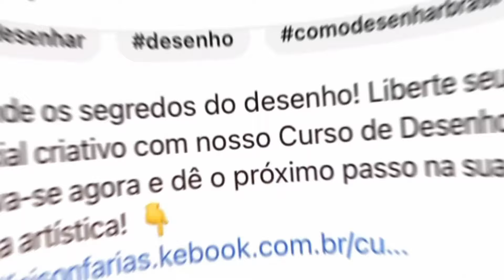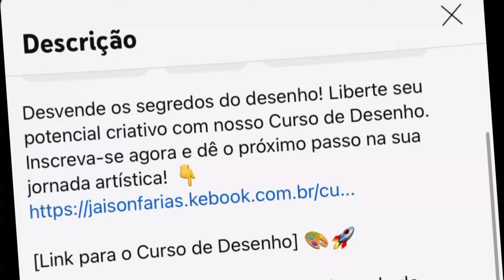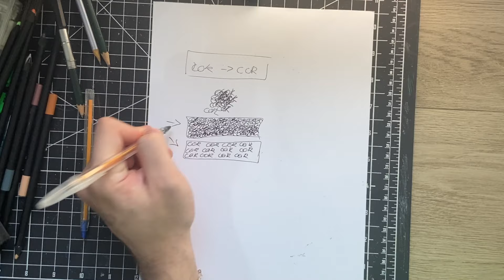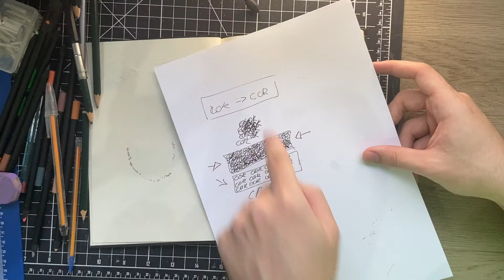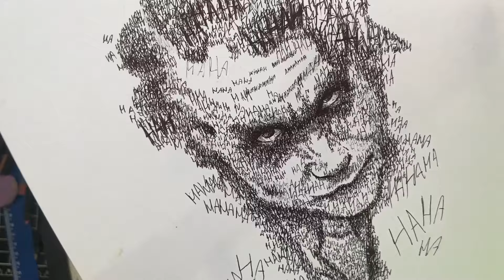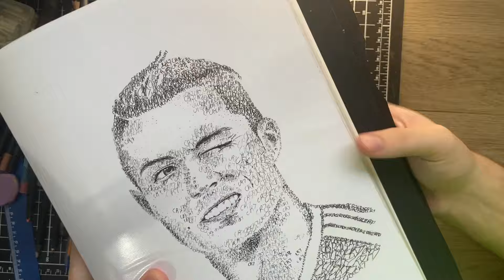Como Desenhar usando PALAVRAS? Tutorial passo a passo! | Jaison arts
Neste video você vera como: Como as formas influenciam seus desenhos?

APOIE O CANAL:

Mande qualquer valor via PIX e ganhe um salve nos próximos vídeos:
 🔑 aleatória:

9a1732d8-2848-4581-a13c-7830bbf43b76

O Senhor é o meu pastor, nada me faltará. 2 Deitar-me faz em verdes pastos; guia-me mansamente a águas tranquilas. 3 Refrigera a minha alma; guia-me pelas veredas da justiça, por causa do seu nome.